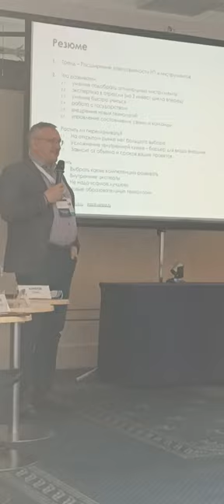41 Forum Ambassador topblog rsv russia saintpetersburg George IV Kostandi